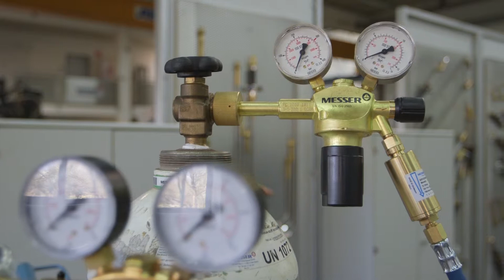StarCut mit Fugenhobeldüse gebogen